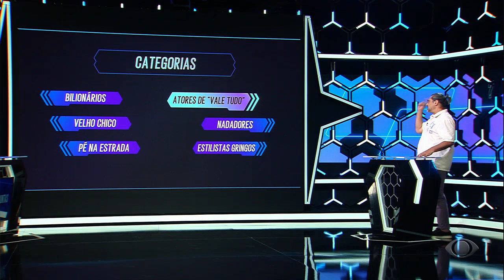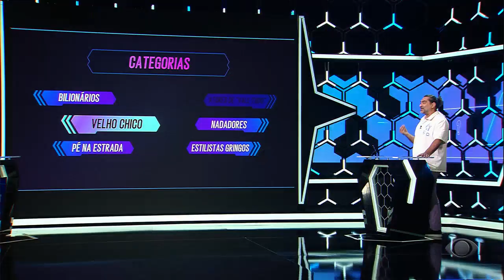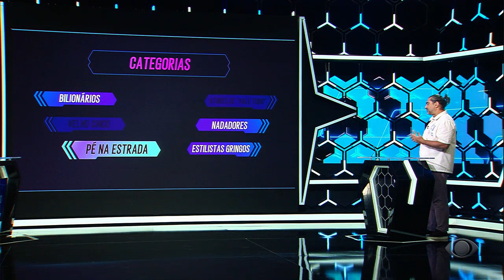1001 Perguntas - 04/03/2022 - 15 Nomes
15 Nomes